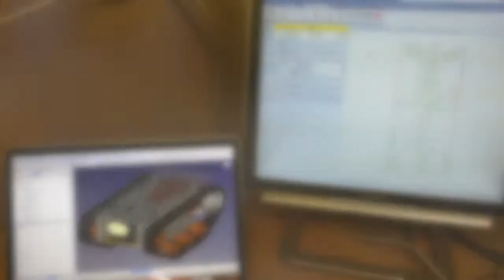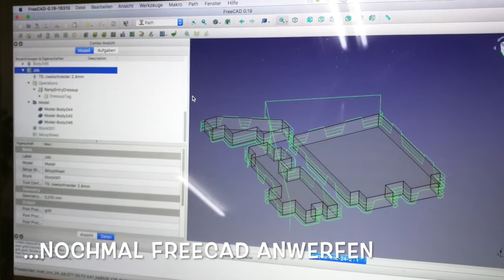Roboter Fahrwerk Nr. 3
In einer Arbeitsgemeinschaft für Schüler an der Technischen Universität in Cottbus haben wir ein Fahrwerk für einen Roboter / Mond-Rover konstruiert. Nach Monaten der Detailarbeit war es nun endlich so weit, das Fahrwerk auf unserer CNC14 in Weißwasser zu fräsen. Verwendet wurde Pappelsperrholz mit 4mm Dicke.